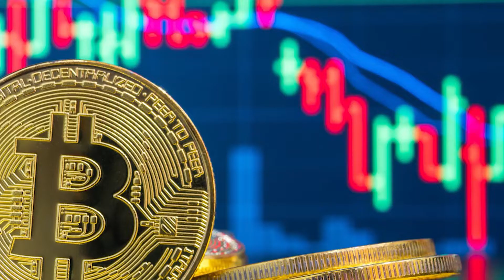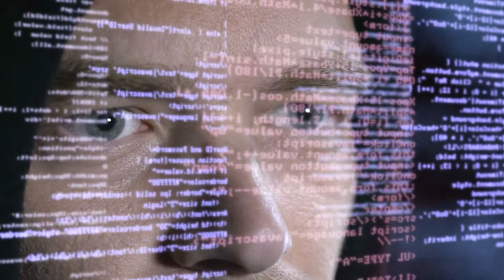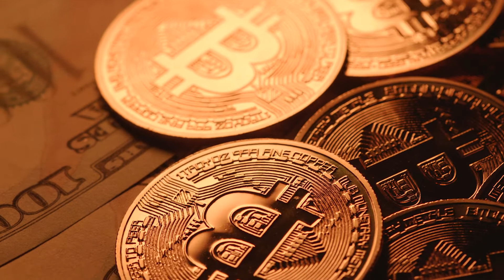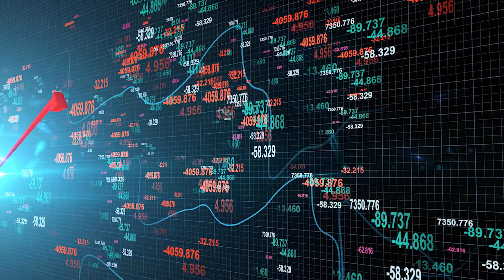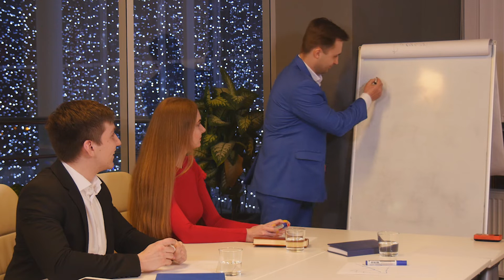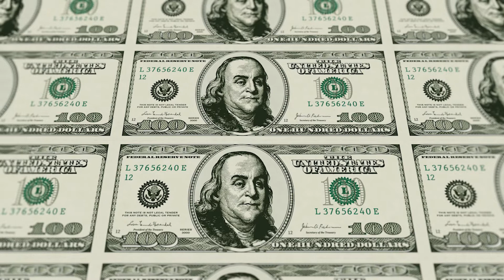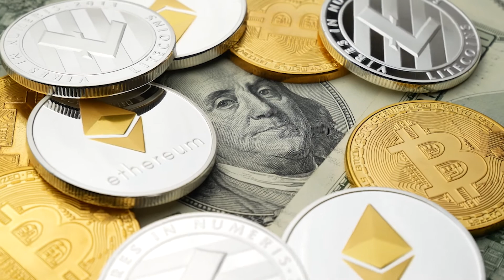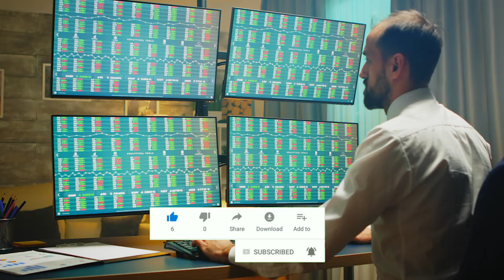Post Crash Bitcoin Price Prediction In 2021 By Andrei Jikh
Andrei Jikh Explains How 6 months from now Bitcoin Market Is going to React

Andrei Jikh Always Helps Us understand Bitcoin and Crypto Market . Today in this video , he continues to do so. So watch the video till the end to understand how to future of Bitcoin Looks